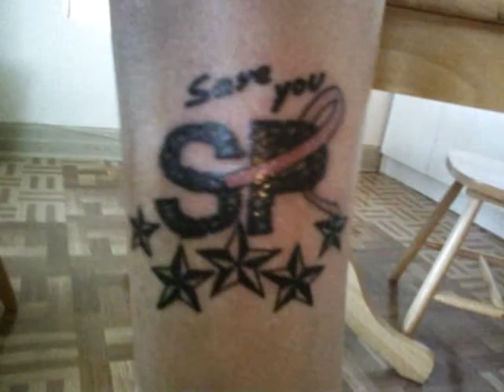Vans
Photos de ma famille, ami(e)s, artistes.. my baby  !... c'est un vidéo que j'ai fait juste comme ça, un test pour voir si j'pouvais en faire haha !